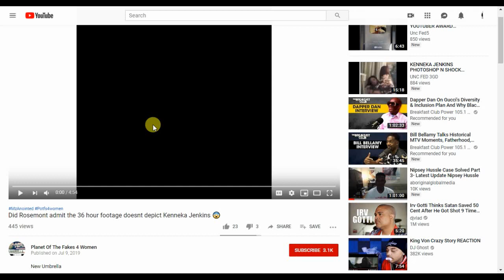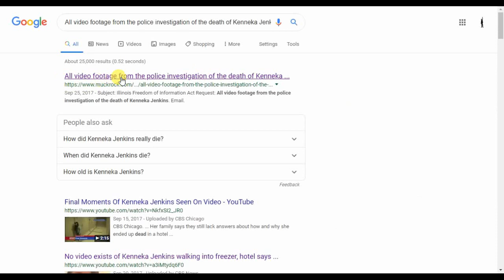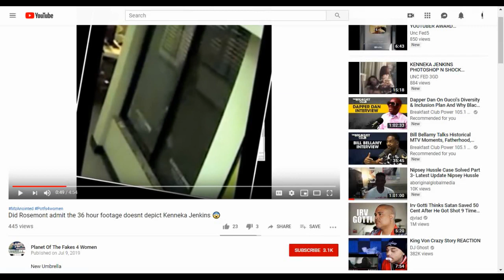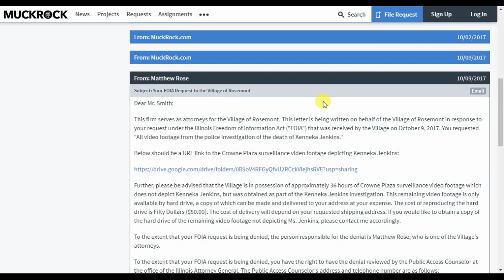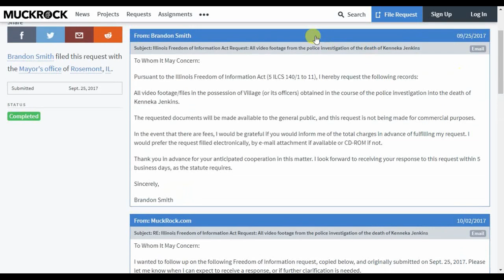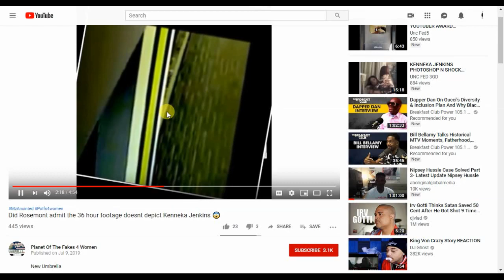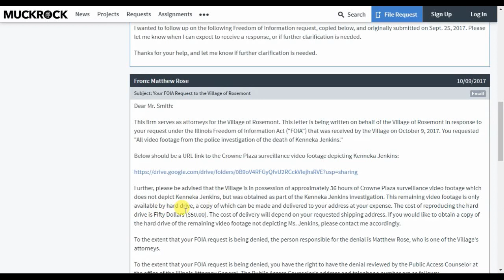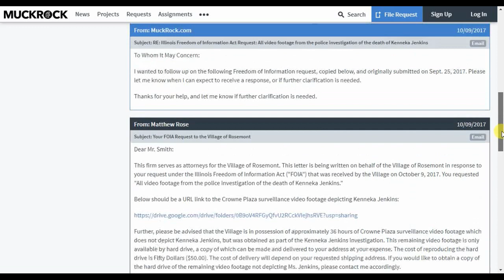Ms. Kenneka Jenkins - Lawyers Admitted To Kenneka Not Being There? Really?